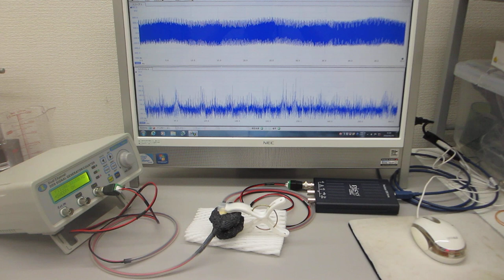超音波プローブの発振制御による部品検査技術